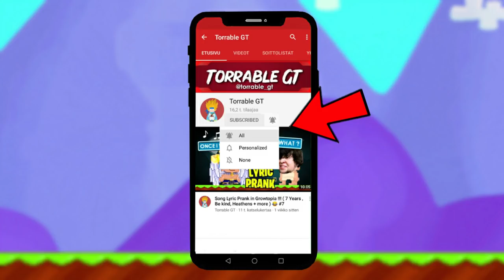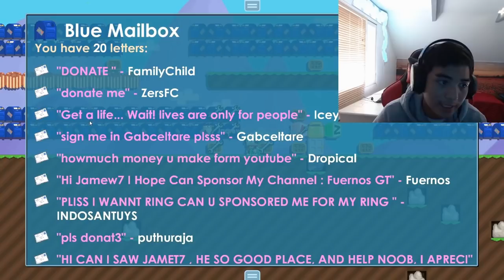JAMEW7 ( FUNNY FACECAM MOMENTS ) Growtopia !!! 😂😂😂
So i made this compilation of the funniest moments of jamew7 facecam videos :D I hope you like it !  Jamew7 has become inspiration for me, the way he can be himself without thinking what other people think is amaizing !